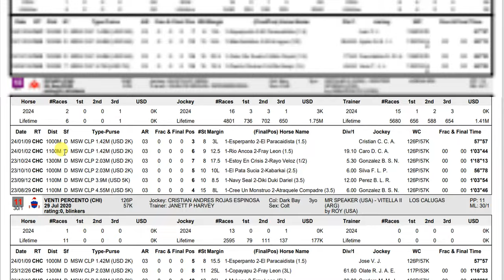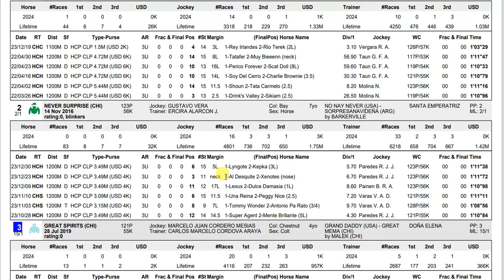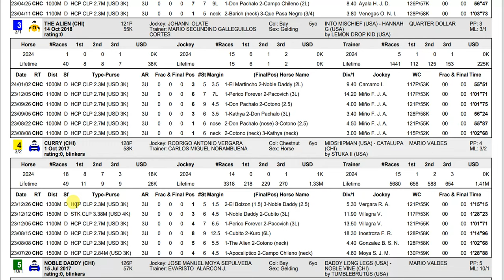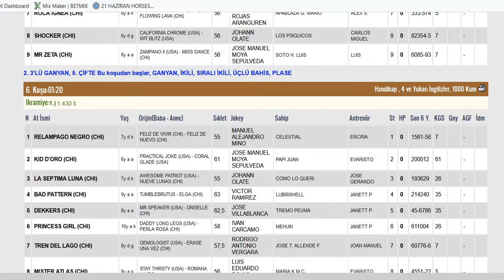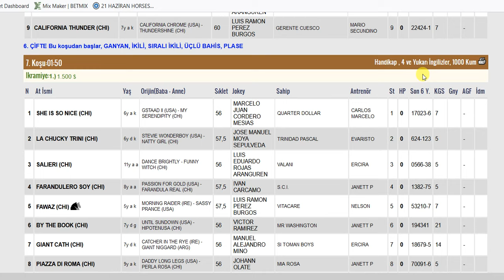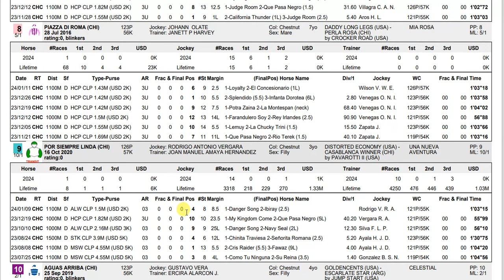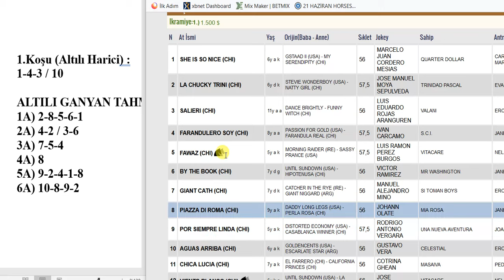16 OCAK 2024 SALI CLUB HIPICO CONCEPCION 6’LI GANYAN TAHMİNİ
16 OCAK 2024 SALI CLUB HIPICO CONCEPCION    6’LI GANYAN TAHMİNİ
16 OCAK 2024 CLUB HIPICO CONCEPCION    6’LI GANYAN TAHMİNİ
16 OCAK 2024 CLUB HIPICO CONCEPCION    6’LI GANYAN TAHMİNİ
16 OCAK 2024 CLUB HIPICO CONCEPCION    at yarışı tahminleri,
16 OCAK 2024 SALI CLUB HIPICO CONCEPCION
16 OCAK 2024 CLUB HIPICO CONCEPCION    at yarışı yorumları,
16 OCAK 2024 abd altılı ganyan yorumları,
tjk yabancı at yarışı tahminleri, tjk CLUB HIPICO CONCEPCION    altılı yorumları,
16 OCAK 2024 CLUB HIPICO CONCEPCION    altılı tahminleri,
amerika at yarışı tahminleri,
CLUB HIPICO CONCEPCION    AT YARIŞI TAHMİNLERİ,
CLUB HIPICO CONCEPCION    altılı tahminleri, amerika,
16 OCAK 2024 SALI yabancı akşam at yarışı tahminleri,
16 OCAK 2024 SALI CLUB HIPICO CONCEPCION    altılı ganyan yorumları,
AKŞAM YARIŞLARI, at yarışı tahminleri, altılı ganyan tahminleri, altılı tahminleri, altılı yorumları, tjk CLUB HIPICO CONCEPCION    altılı analiz,
at yarışı tahmin, tjk CLUB HIPICO CONCEPCION    altılı ganyan yorum,
bugünCLUB HIPICO CONCEPCION
CLUB HIPICO CONCEPCION
bugünCLUB HIPICO CONCEPCION